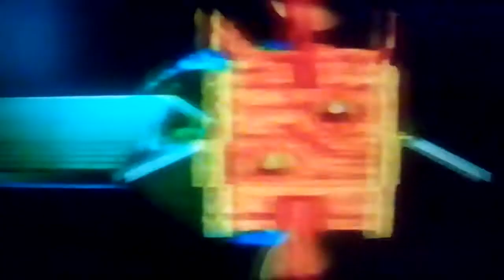ATN Channel Title Logo...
ATN Hindi TV Channel...